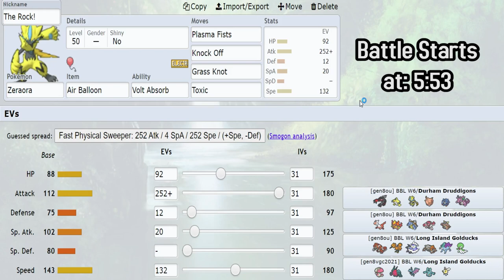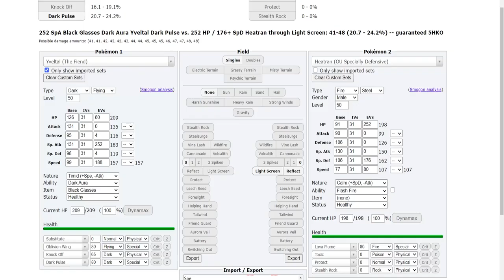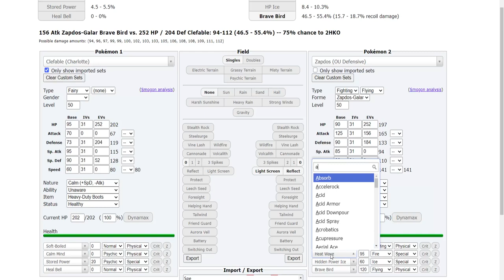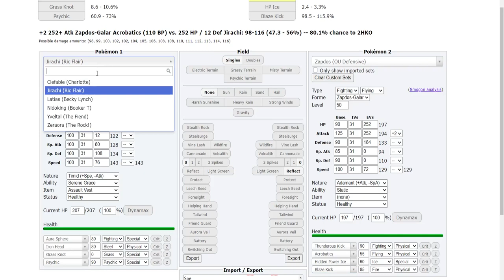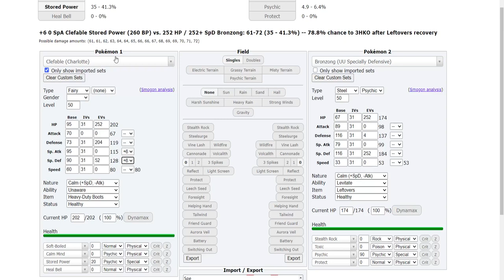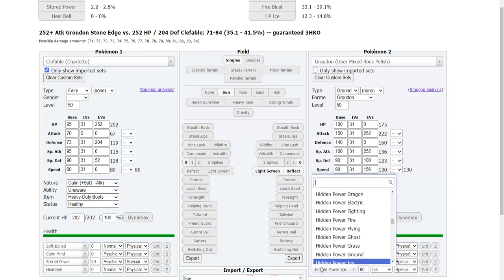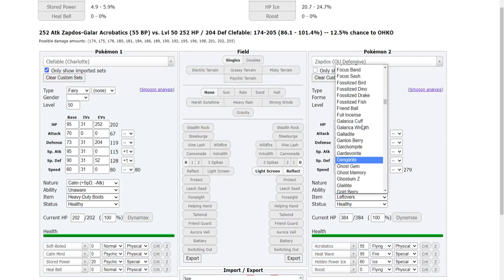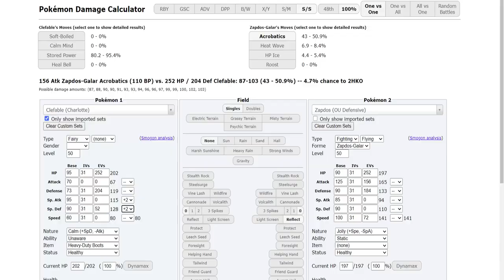CLEFABLE IS UNAWARE OF ITS GREATNESS FOR 2021! | BBL W6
We are starting off 2021 with our BBL match against Tapu Trevy and his LONG ISLAND GOLDUCKS! Can we get the year off to a positive start? Or will we fall to Trev?